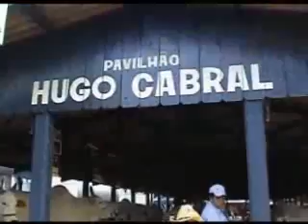Programa Destaques na Expo Londrina 2010 parte 03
Web Tv Aravideos - Programa Destaques Aravideos Tv Antares Canal 22 e Net Canal 15 - Cidade de Arapongas - Paraná